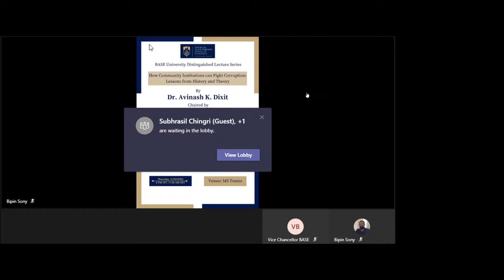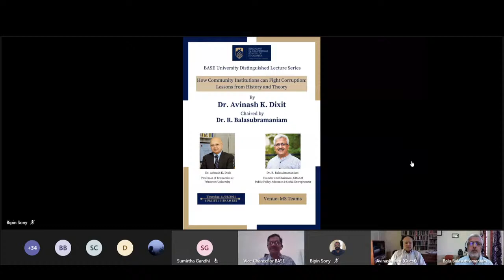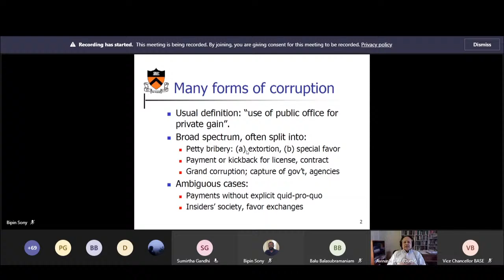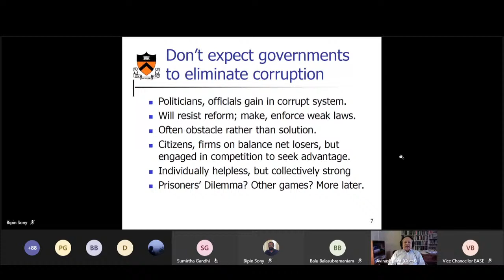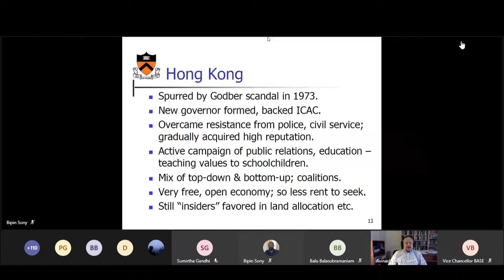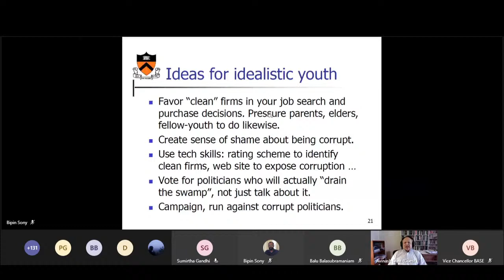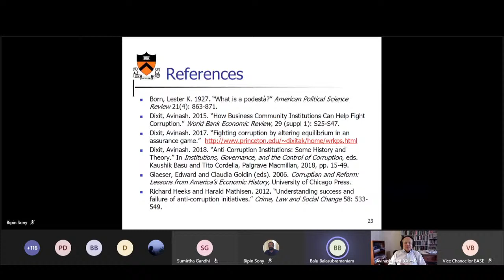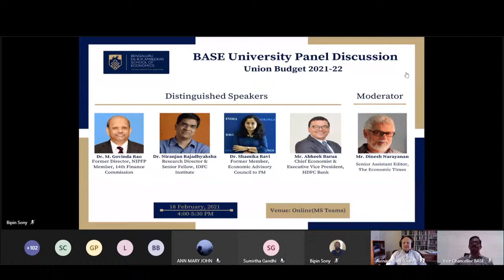BASE University Distinguished Lecture